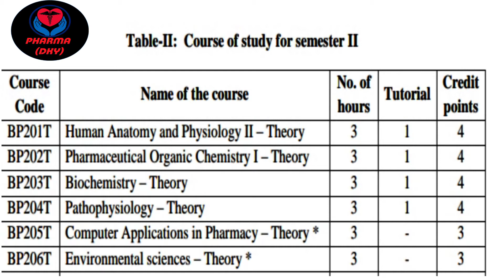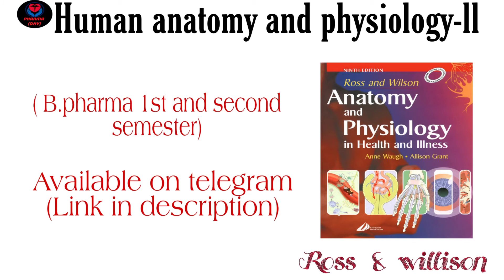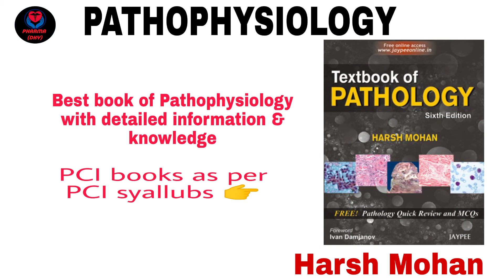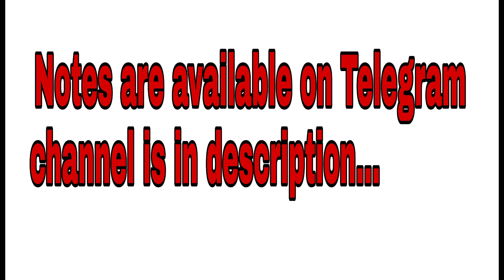B Pharmacy 2nd semester Best Books //B Pharmacy 1st year //B Pharma 2nd semester PCI syallubs ll 📚💯🔥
Hello Everyone,
DRx. Deepak pharma
In this video we are disscus about best books for b pharmacy 2nd semester ...
Best books recommended for pharmacy students.
If you want pdf of this books then join telegram group or comment ...
Telegram link 🔗🖇️ ( for pdf):- 👇👇
Download Book pdf 📚🖇️🔗check in telegram.
Human anatomy and physiology-ll
computer application in pharmacy
Environmental science
DRx.Deepak pharma
drx.deepak pharma